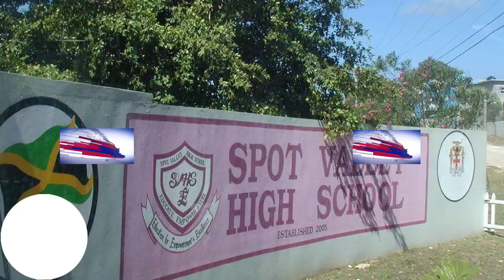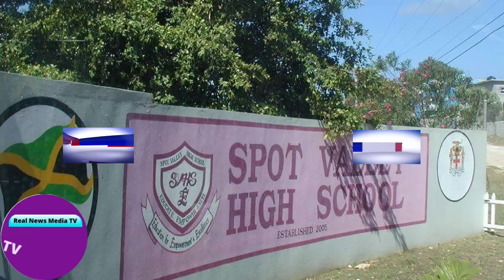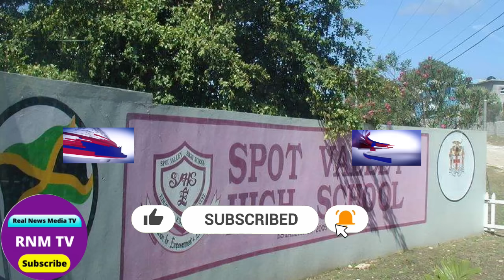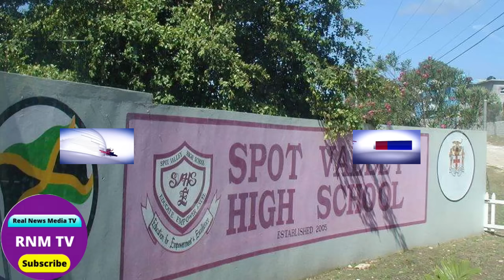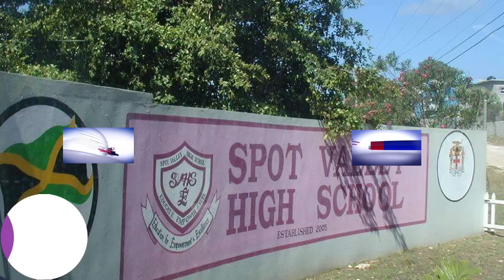Jamaica News Today Tuesday November 28, 2023 /Real News Media TV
Jamaica News Today Tuesday November 28, 2023